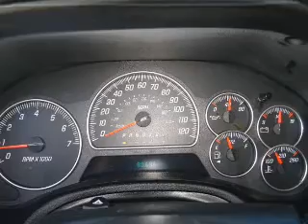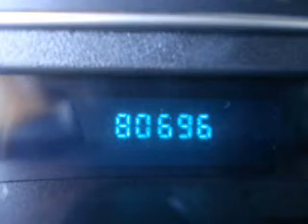2006 GMC Envoy - Elk Grove CA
Year: 2006
Make: GMC
Model: Envoy
Trim: SLT
Engine: 4.2 liter inline 6 cylinder 24 valve
Transmission: 4-Speed Automatic
Color: Silver
Mileage: 80657
Address:
8585 Laguna Grove Dr